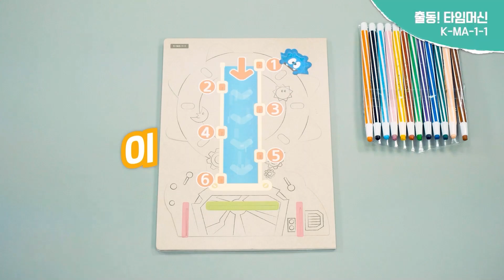[큐비코메이커 만들기] MA-1-1 출동 타임머신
[활동 목표]
1. 지구상에 있는 모든 물체는 중력에 의해 위에서 아래로 떨어진다는 사실을 알 수 있어요
2. 도안을 보고 순서대로 조립해 봐요

날씨와 기후 변화등 자연현상에 대해 관심을 가져요
생활 주변에서 반복되는 규칙성을 알고 다음에 올 것을 예측해 봐요
미술 활동에 필요한 재료와 도구를 다양하게 사용해요